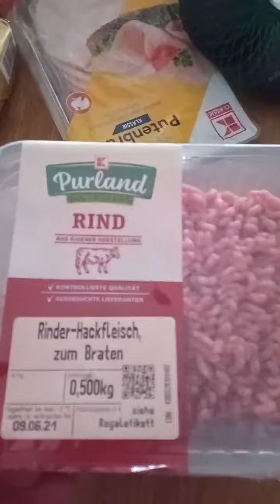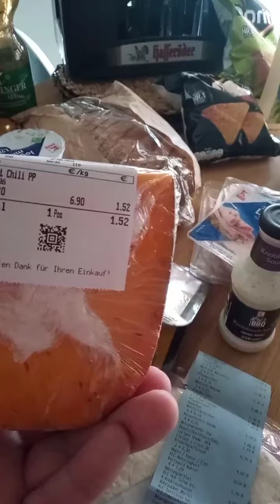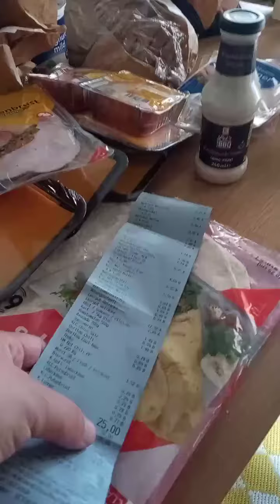The Price of Food in Germany !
Thank you ! Dave for the Video !
We Do Not Offer  INVESTMENT and or Medical ADVICE
Due to this videos Poor Content This Video should Not be Viewed By Anyone!
Nothing contained on our Site constitutes a solicitation, recommendation, endorsement, or offer by Mike Martins or any third party service provider to buy or sell any securities or other financial instruments in this or in in any other jurisdiction in which such solicitation or offer would be unlawful under the securities laws of such jurisdiction.

All Content on this site is information of a general nature and does not address the circumstances of any particular individual or entity. Nothing in the Site constitutes professional and/or financial advice, nor does any information on the Site constitute a comprehensive or complete statement of the matters discussed or the law relating thereto.  You alone assume the sole responsibility of evaluating the merits and risks associated with the use of any information or other Content on the Site before making any decisions based on such information or other Content. In exchange for using the Site, you agree not to hold Mike Martins , its affiliates or any third party service provider liable for any possible claim for damages arising from any decision you make based on information or Medical or other Content made available to you through Youtube !